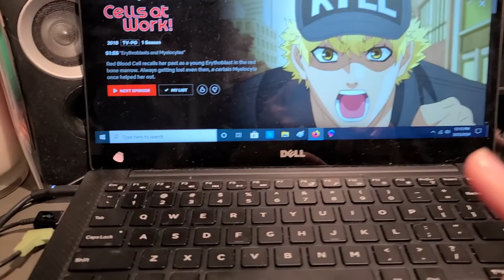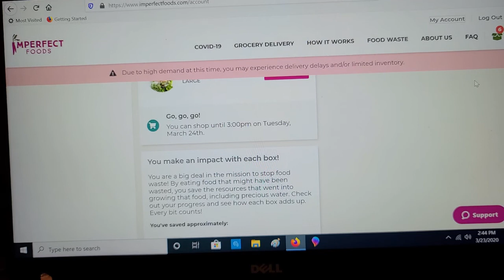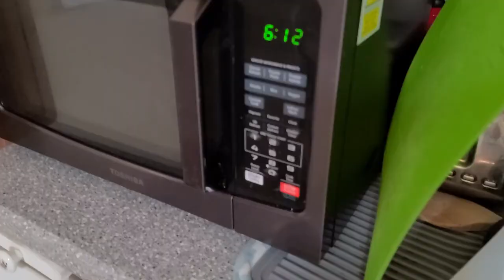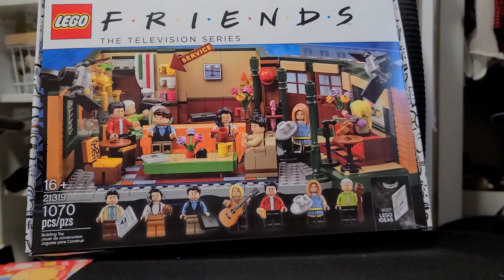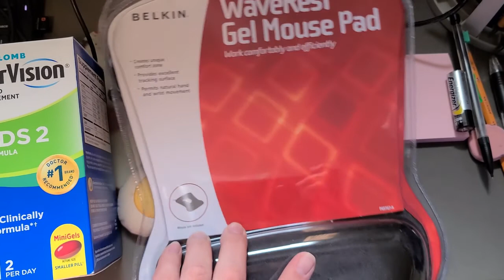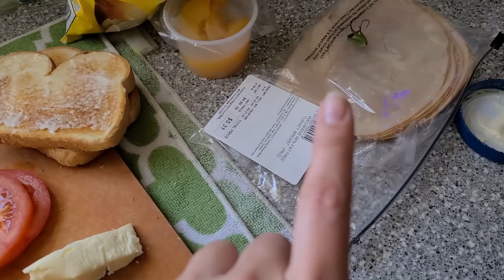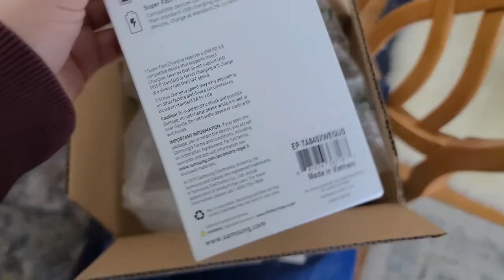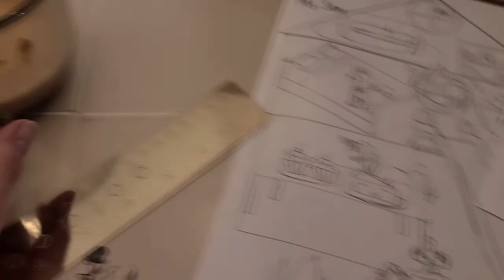Vlog: Staying at Home Week 2